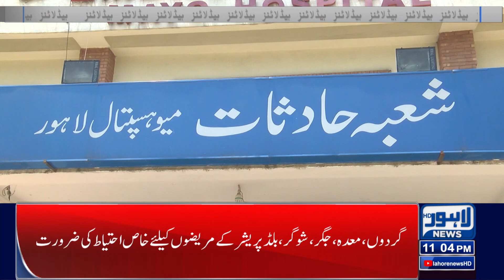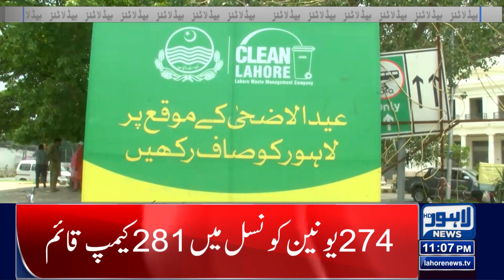Latest Price of Chicken! | 10 PM Headlines | 28 June 2023 | Lahore News HD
PMD predicts more rain in various parts of country

Chicken Price Shockingly Increase | Latest Price Of Chicken

Latest Price Of Eggs | 1 Dozen Egg Rate? | Must Watch

Military courts case: AGP submits details of 102 arrested accused in SC

PM Shehbaz, Rafique exchange views on country's political situation

Court seeks replies on Parvez Elahi's post-arrest bail plea

PM Shehbaz orders inquiry into Lahore flooding

Six more PTI leaders leave camp